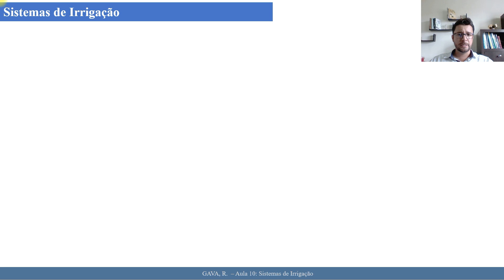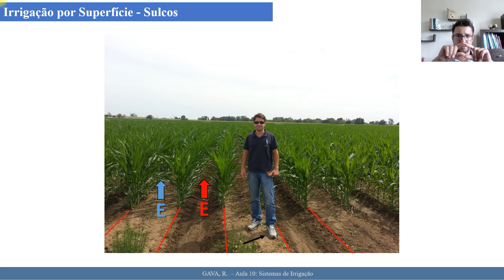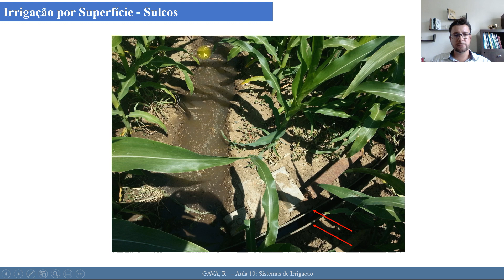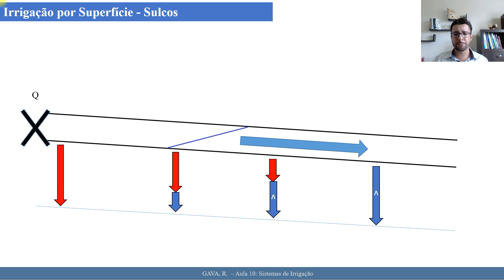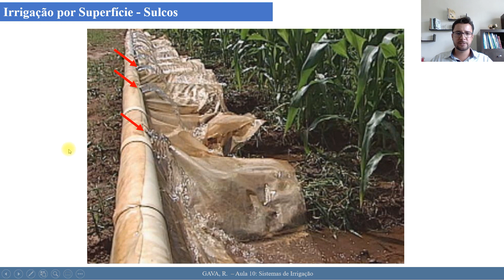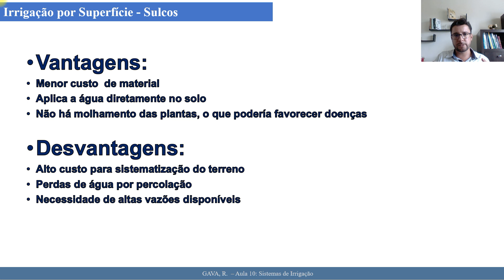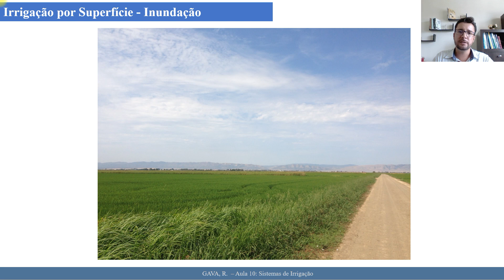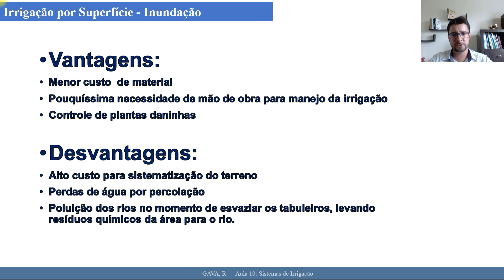Irrigação - Módulo 10 - Aspectos gerais da irrigação por superfície: Sulcos e Inundação.